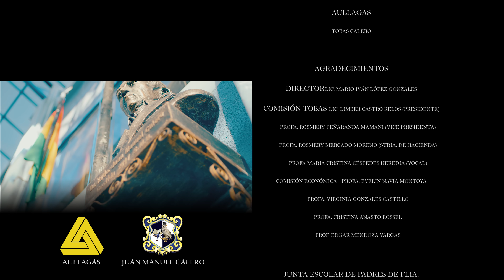AULLAGAS Tobas Calero (Tobas) Autor: Wilson A. Aguirre V.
Filmado en: "Cascada Cayara" un hermoso lugar, muy rico en turismo, ubicada a media hora de la ciudad de Potosí, también filmado en el Colegio Juan Manuel Calero, y la plaza principal de nuestra querida ciudad de Potosí.
MAS VIDEOS PRIMICIAS 2018:
SALAY: